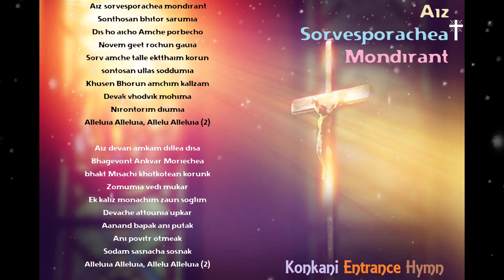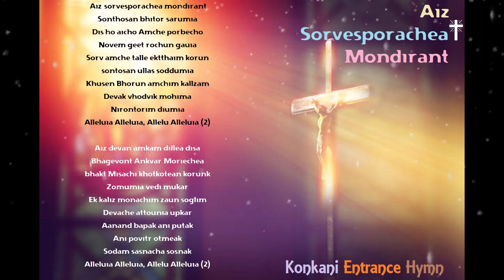Aiz Sorvesporachea Mondirant Konkani Mass Entrance Hymn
If you like my videos, do click on the 'Thanks' button and support me in my work on Youtube. Thank you.

Style Category : Entertainer
Style : DiscoFoxRock
Scale : D
Tempo : 125
Multipad : DanceMix1